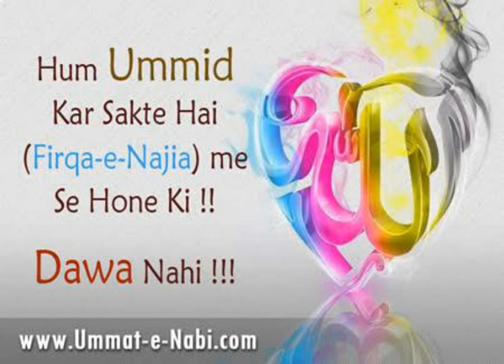Ahle Sunnat Aur Ahle Hadees * Dono ek hi hai ya Alag Alag? (Mohd. Farooq Raza TTS vs AFFU KHAN)